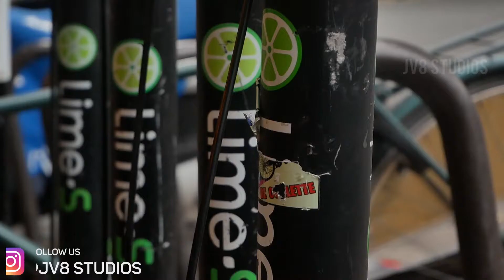Travel Film Videography Showreel by JV8 Studios [Videography]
JV8 STUDIOS:
JV8 STUDIOS is a media production company specialising in brand development through the use of visual arts including Video, photo, graphics and more.

The memories you create whilst travelling will remain forever, we will document your holidays/travels and turn them into a stories which you can reflect upon. We have travelled all over the world creating content. Where will your next destination be?